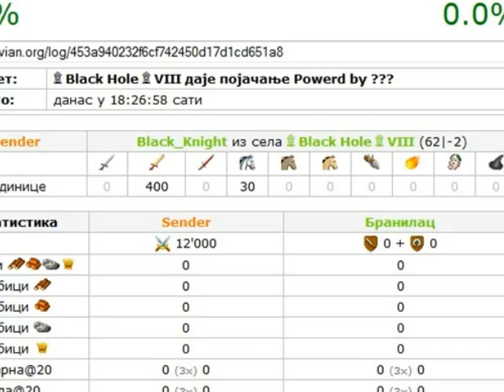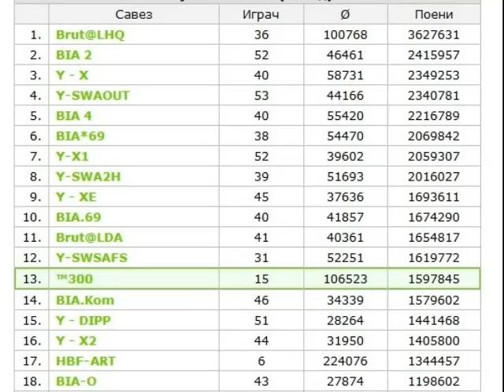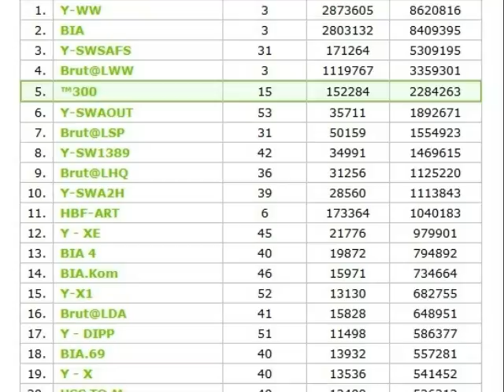300 - Independence - Travian rs3 09/10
Travian rs3 09/10 , 300 - Independence